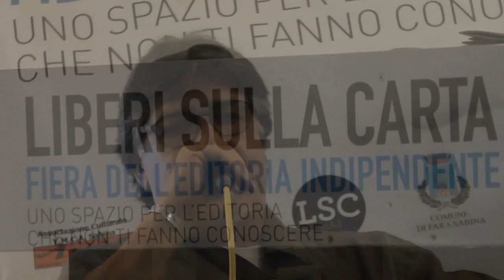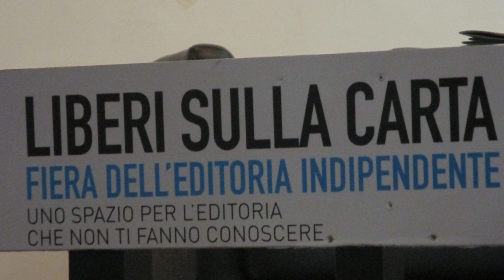Luis Sepulveda - Farfa, venerdì 16 settembre 2016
Intervento di Luis Sepulveda, nella inadeguata e rischiosa Sala Polivalente del Borgo medievale di Farfa, nell'ambito della 10° edizione della Fiera dell'Editoria Indipendente